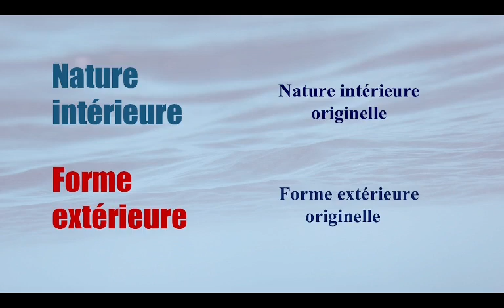Série Principe divin en 10 min, 02 Principes de la création partie 1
Principes de la création partie 1, vidéo 02/20

auteur : Acedis
titre : Illustrations